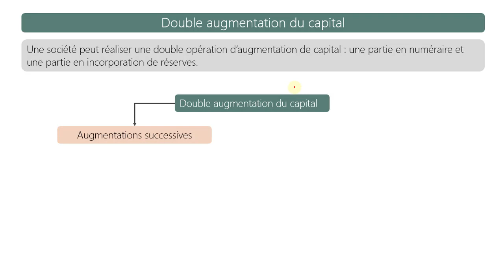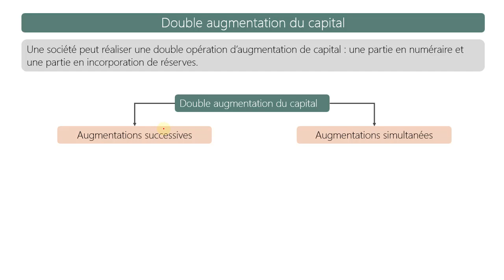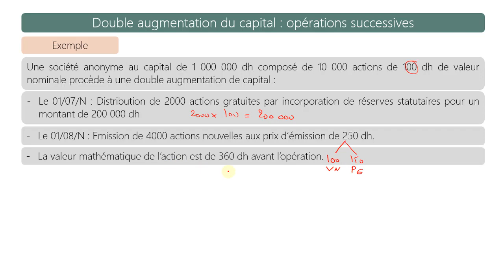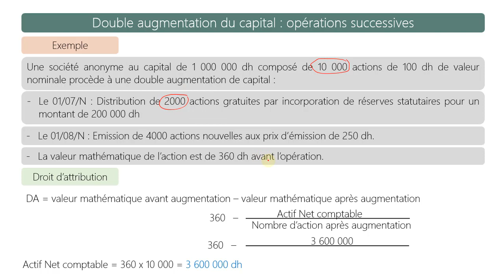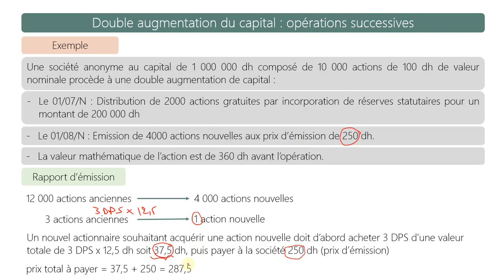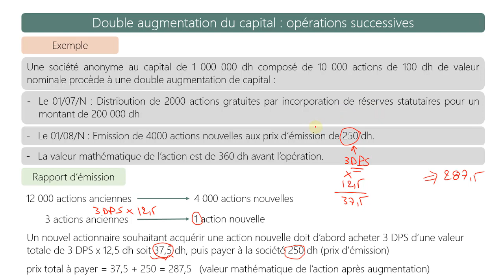Double augmentation du capital: opérations successives; (séance 8.6)